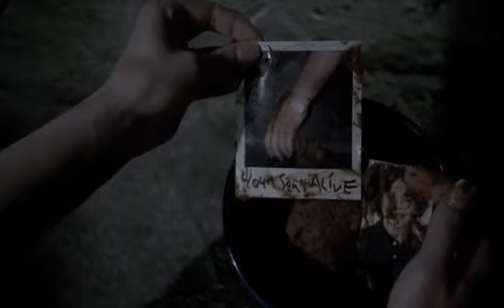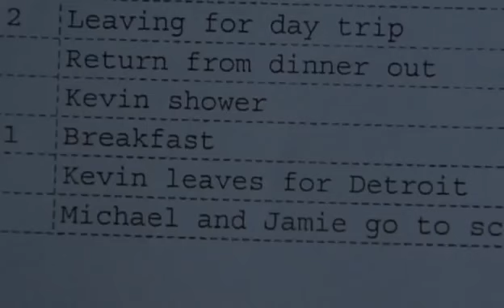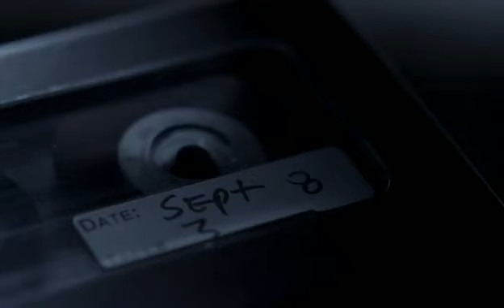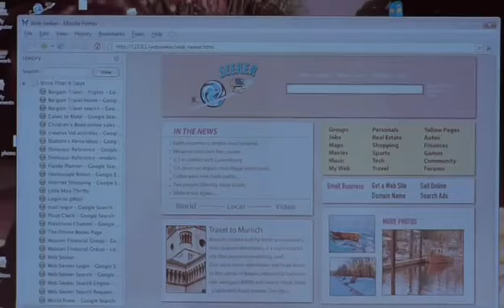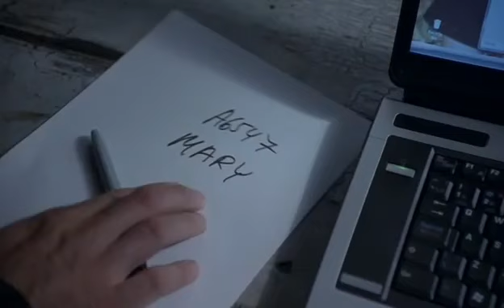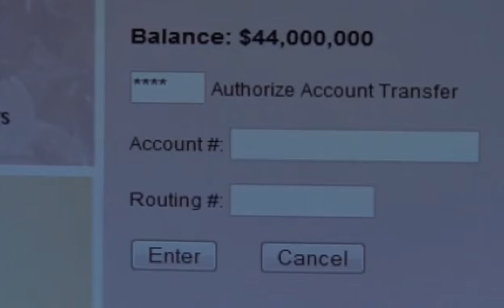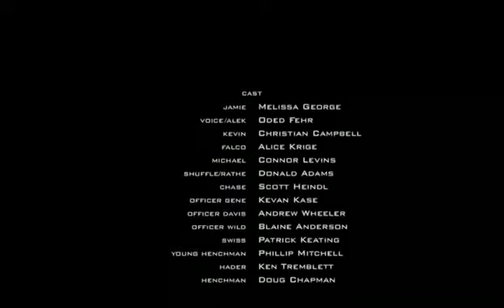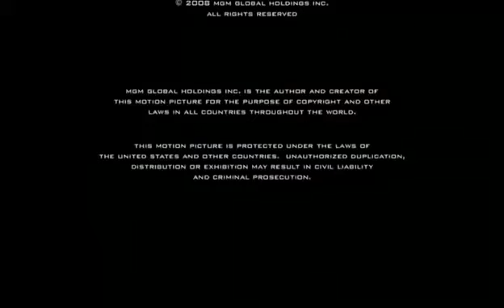FILME COMPLETO O CATIVEIRO 2017 DUBLADO SUSPENSE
Sinopse Jamie acorda em um lugar estranho e descobre que seu filho foi sequestrado. Para tê-lo de volta, ela precisa de dinheiro e acaba descobrindo que seu marido está envolvido com criminosos. Sem saber em quem confiar, ela terá que desvendar mistérios de sua própria vida para rever seu filho.